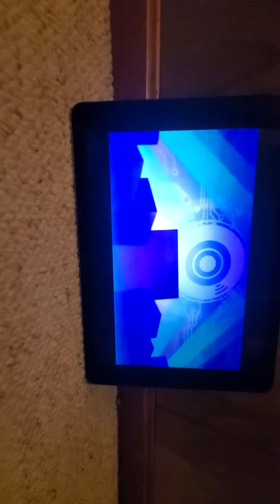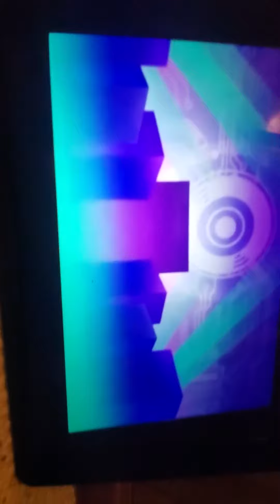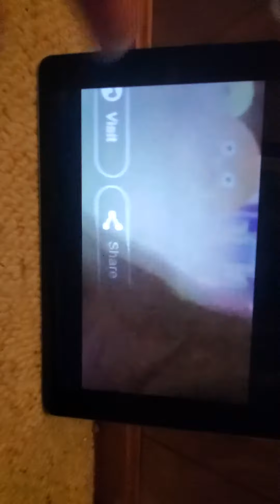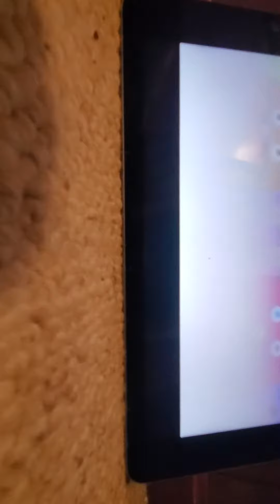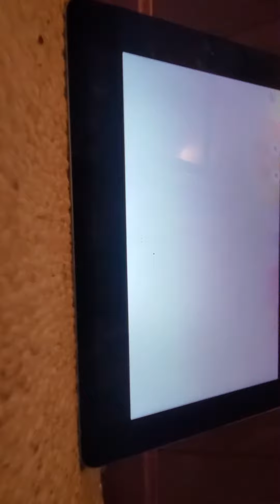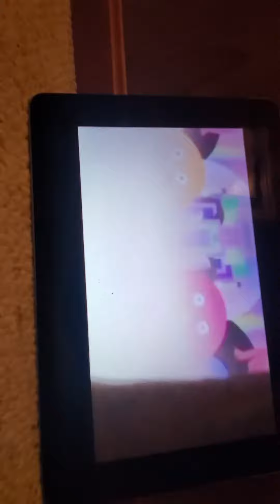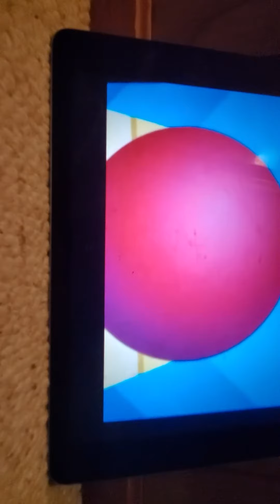Rolling sky best fanmade soundtracks! Made by me